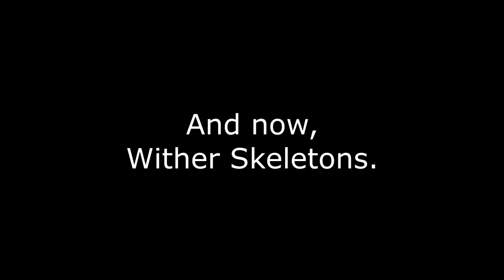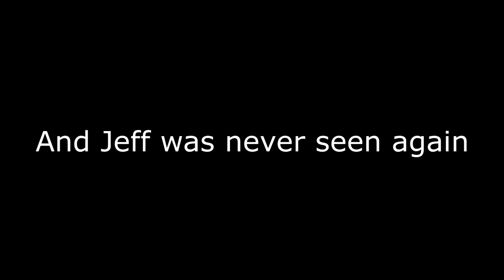WHY ARE WE SO BAD - Minecraft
we will miss you jeff please be with us. the wither will never be the same without you.